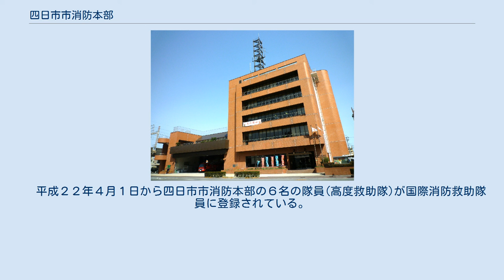四日市市消防本部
四日市市消防本部（よっかいちししょうぼうほんぶ）は、三重県四日市市の消防部局（消防本部）。
三重郡朝日町および川越町は四日市市に常備消防事務を委託している。
緊急消防援助隊の三重県代表消防本部である。
 2020年4月1日現在　消防車両88台 ※各署に水難救助隊員配備 四日市市消防本部は平成15年に改正された消防組織法の改正により緊急消防援助隊が三重県隊として発足された。
県内初の高度救助隊や全国初のエネルギー・産業基盤災害即応部隊（ドラゴンハイパー・コマンドユニット）など特殊な部隊を有し、さらに緊急消防援助隊の三重県隊の代表消防機関である。
また、四日市市消防本部が出動しない場合は津市消防本部が代わりに代表消防機関を行う。
 四日市の緊急消防援助隊登録状況は以下のとおりである。
 また、2014年度より全国初のエネルギー・産業基盤災害即応部隊（ドラゴンハイパー・コマンドユニット）を登録した。
 東日本大震災では四日市市消防本部は緊急消防援助隊（三重県隊）として出動。
なお、出動の際に津波の影響のために東名高速道路が通行止めとなったため、NEXCO中日本と協議し、当時工事中の第2東名（現在の新東名高速道路）を利用できるようにし被災地へと三重県隊は向かった。
 活動と隊については以下の通りである。
平成23年3月11日に発災した東日本大震災では、三重県から1000隊344名（本市からは22隊74名）の緊急消防援助隊が出動し、3月11日～3月21日の間、千葉県市原市、宮城県仙台市にて活動。
第1次派遣隊の市原市への出動は、四日市市がコンビナートを持っているためコンビナート火災消火能力を持つ消防車を持っているので、市原市のコンビナート火災の消火のために出動。
 　平成２２年４月１日から四日市市消防本部の６名の隊員(高度救助隊)が国際消防救助隊員に登録されている。